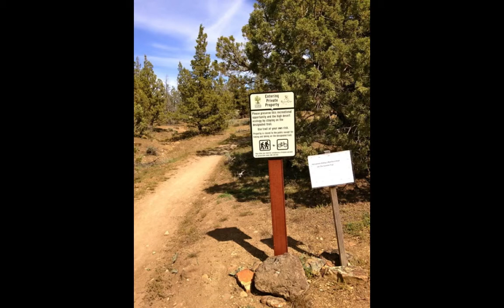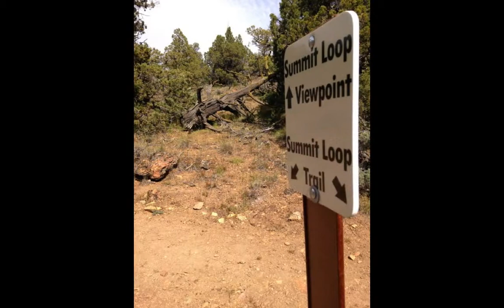Summit Trail at Smith Rock State Park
The 2 1/2 mile Summit Trail at Smith Rock State Park takes you to parts seldom seen by hikers. Winding its way from the river by Monkey Face and up a series of switchbacks to go behind the Monument Area to finally join up at the summit of the Burma Road Trail. This virtual hiking trail tour reveals just some of the highlights of the journey.